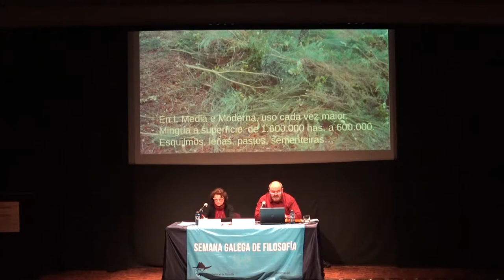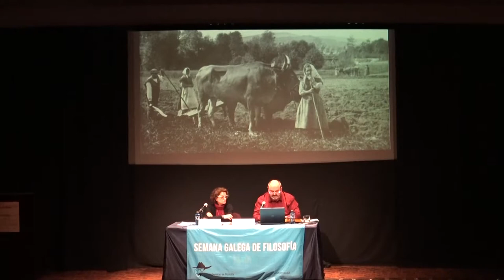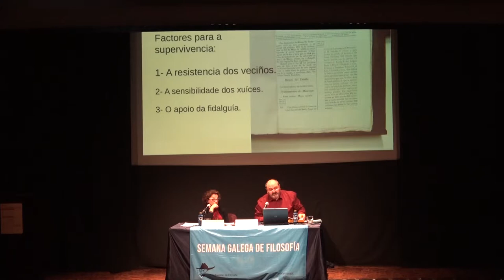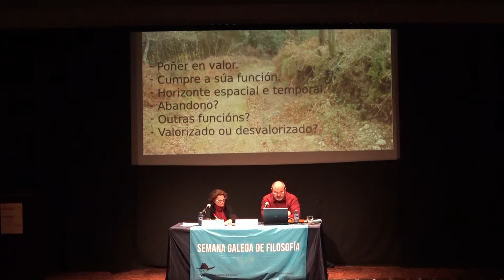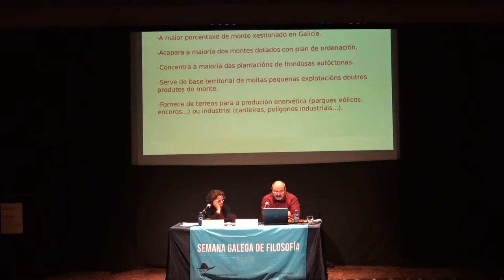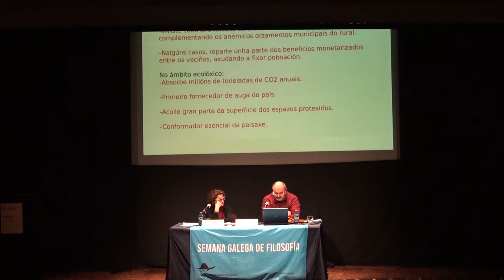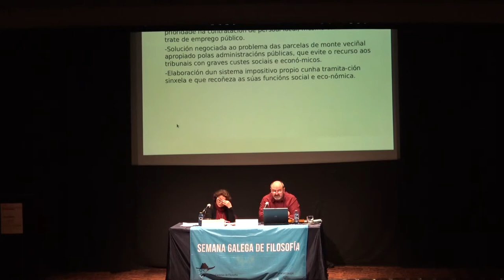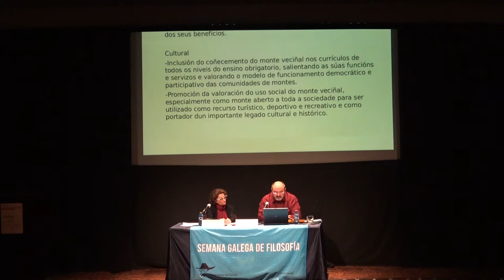Xosé Carlos Morgade Martínez. O que é do común non é de ningún.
Os montes veciñais, como calquera dos numerosos recursos que aínda hoxe se explotan de xeito comunitario en todos os continentes, estiveron historicamente ao servizo das comunidades de veciños para cubrir as súas necesidades. E se puideron facelo, en maior ou menor medida en cada etapa histórica, en boa parte foi porque conservaron o proindiviso para garantir a equidade na desigualdade e que cada un puidera aproveitar o que necesitara segundo o que había, sempre desde a consideración de que o monte era de todos. A organización dos aproveitamentos, a igualdade de dereitos e o artellamento do monte veciñal na paisaxe física, cultural e simbólica da poboación conferiu ás terras comunitarias unha función social integradora. A necesidade de que o recurso debía perdurar polo ben de todos dotouno dunha función ambiental que soamente o uso comunitario pode garantir. Porque terreo, comunidade e gobernanza conforman as tres patas que sustentaron unhas entidades que axudaron, durante longos séculos, a manter á poboación de Galicia, incluíndo á maioría das súas institucións.
Na actualidade, cando todo o mundo rural está en crise, o monte veciñal tamén o está.
Diversas propostas teñen aparecido para propoñer novos usos do monte ou a modernización dos tradicionais. Pero toda iniciativa debe contemplar a tripla función do monte e respectar e
recoñecer o poder de decisión das asembleas de comuneiros e comuneiras nos futuros usos e
aproveitamentos. E estes deben estar dirixidos, primeiramente, a cubrir as necesidades dos veciños. Estes criterios deben estar presentes en todas as propostas que obteñan o apoio das
administracións, pero para iso os poderes públicos galegos deben asumir, recoñecer e respectar esta organización tan “exótica” que ocupa a cuarta parte do territorio galego, pero que está ausente da maioría das normativas que se aproban e mesmo dos libros de texto de ensino obrigatorio dos escolares galegos.